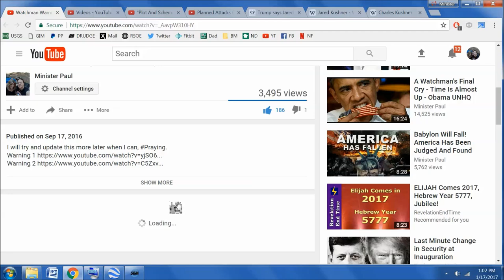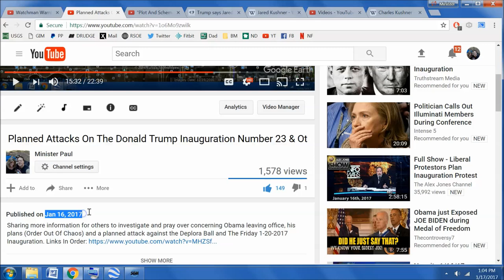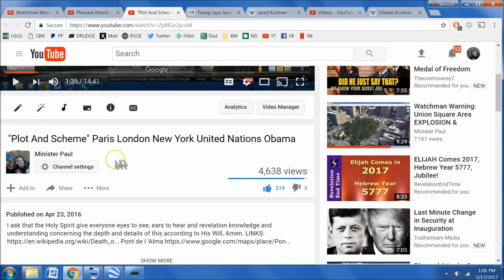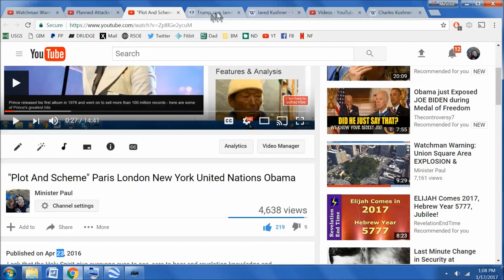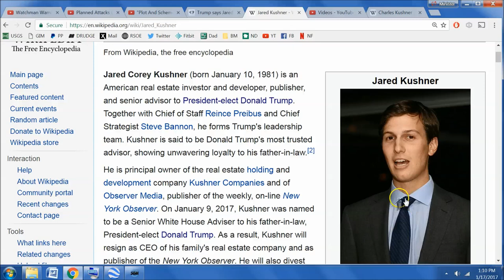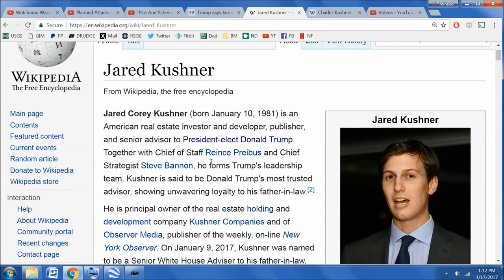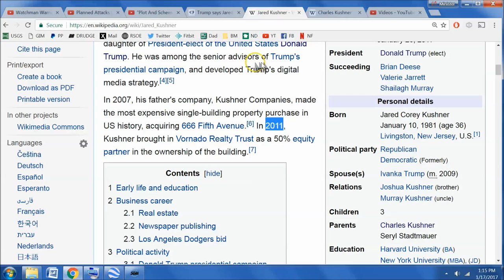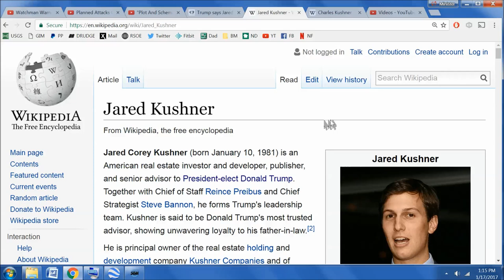Trumps Senior Adviser Jared Kushner 666 Fifth Avenue & Middle East Peace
And the history of his father Charles Kushner a convicted felon and how it all ties into the Trump's.
Past Warning Videos Shown: 9-17-16 Watchman Warning: New York Explosion- Chelsea - Number 23- Hidden Codes! 1-16-17 Planned Attacks On The Donald Trump Inauguration Number 23 & Other Clues! 4-23-16 "Plot And Scheme" Paris London New York United Nations Obama